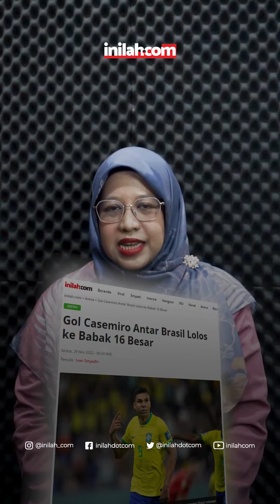Piala Dunia 2022: Adu Gengsi dan Tensi!!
Piala Dunia Qatar 2022 memasuki pekan kedua. Masing-masing Tim mulai memanas, pertarungan yang penuh gengsi dan tensi pun terjadi.

Beberapa Tim harus pulang ke Negaranya dan ada yang sudah mengamankan tiket ke fase selanjutnya.

Saksikan selengkapnya di inilahUpdate hari ini!